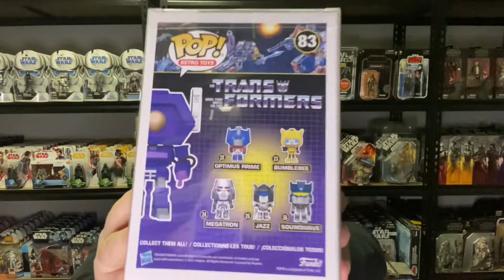Funko 2021 Summer Convention Pickups ! 🎁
Music
from the imovie App